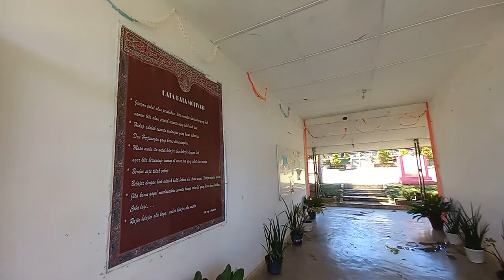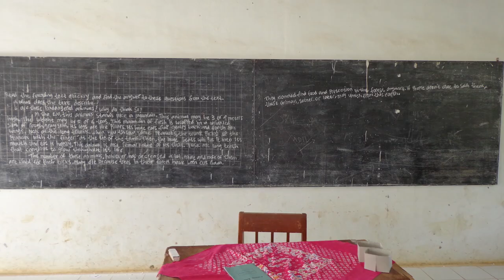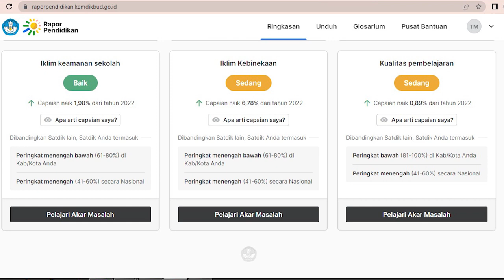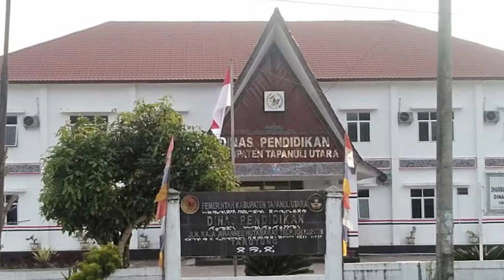Vidio Presentasi SMPN.3 Sipahutar